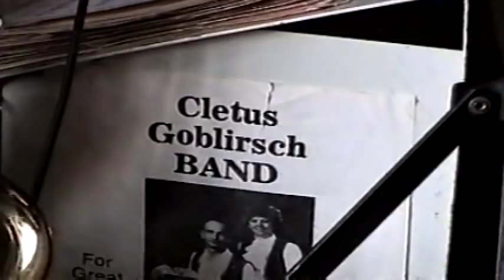The Cletus Goblirsch Band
Gibbon Polka Days (1994)